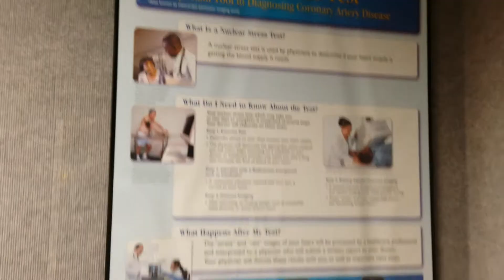20141024 Sandys MUGA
Sandy waiting for MUGA results
Ventricular Function Testing
The MUGA scan was first introduced in the early 1970s and quickly became accepted as the preferred technique for measurement of left ventricular ejection fraction (LVEF) with a high degree of accuracy. Several early studies demonstrated an excellent correlation of MUGA-derived LVEF with values obtained by cardiac catheterization contrast ventriculography.[1]

The multiple-gated acquisition (MUGA) scan or ventricular function test, is primarily used to evaluate how well the heart is pumping. Like an echocardiogram, this test shows how much blood the heart can pump with each beat. It can also help assess the health of the cardiac chambers and valves, as well as monitor the effect of different drugs on the heart muscle.

The left ventricle, the strongest chamber in the heart, is the main pump of blood through the body. The left ventricle is assessed by measuring the amount (fraction) of all blood in the ventricle that is pumped (ejected) with each heartbeat (the ejection fraction), ventricle filling, and the blood flow into the pumping chamber. A normal ejection fraction is 50 percent or more. The heart's ejection fraction is one of the most important measures of its performance. The right ventricle's ability to pump blood to the lungs is also assessed, and any abnormalities in the heart wall are identified.

During the MUGA scan, electrodes are placed on the patient's body so that an electrocardiogram (ECG) can be conducted. The imaging equipment and computer are synchronized with the ECG so that images of the heart can be recorded without motion or blur. Then a small amount of a mildly radioactive substance called technetium is injected, usually into an arm vein.

The technetium, also called a "tagging agent," attaches to the red blood cells and passes through the heart in the circulating blood. While the patient lies motionless on the test table, a "gamma scintillation camera" follows the movement of the technetium. The camera, which looks like an x-ray machine and is suspended above the table, moves back and forth over the patient. It displays multiple images of the heart in motion and records them on a computer for later analysis.

The MUGA scan can be done with the patient at rest or exercising (called a stress MUGA). The stress MUGA is often performed in patients who have or are suspected of having coronary artery disease. The resting MUGA is compared with the stress MUGA and changes in the heart's pumping performance are analyzed.

If the patient's heart is normal, the technetium will appear to be evenly distributed in the scans. (In a stress MUGA, patients with normal hearts will exhibit an increase in ejection fraction or no change.)

An uneven distribution of technetium in the heart indicates that the patient has coronary artery disease, a cardiomyopathy, or blood shunting within the heart.